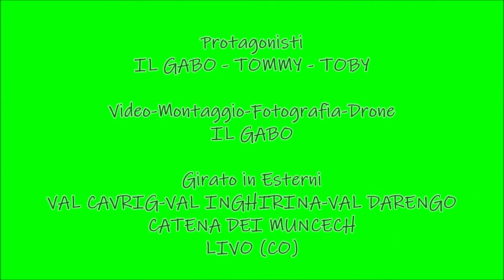Pizzo CAVREGASCO 2535m Cresta SW il Leone dell'Alto Lario + Lago di Cavrig dal Drone (Muncech)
13 Giugno 2021
Partenza dal Crotto Dangri, spettacolare Alba dai Monti di Baggio.
Entriamo in Val Darengo e arrivati a Pianezza saliamo percorrendo la Val Cavrig e raggiungiamo la Cresta Sud-Ovest e poi La vetta.. Discesa al lago di Cavrig, riprese inedite dal Drone e ritorno a Dangri percorrendo la Val Inghirina.